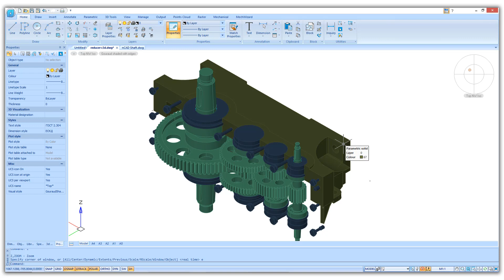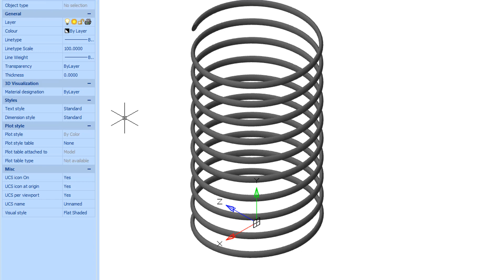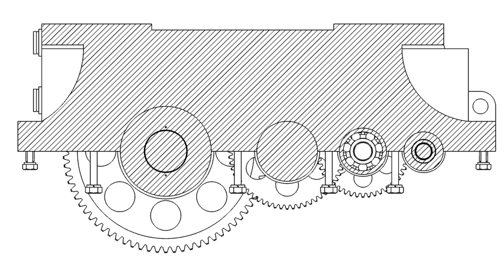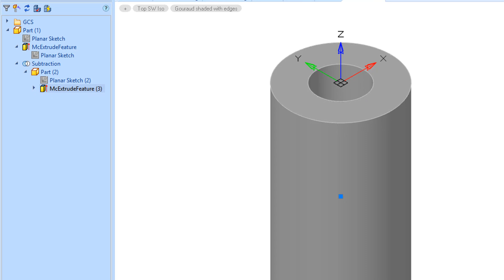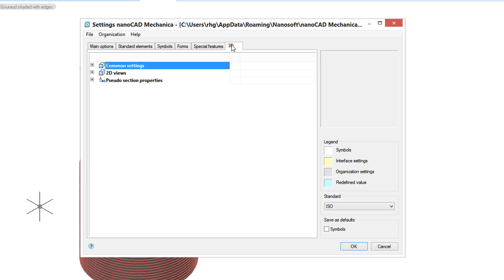What's New in nanoCAD Mechanica 20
nanoCAD Mechanica offers functions specifically for mechanical designers working with 2D drawings and 3D models. In this video, you learn how to use some of the functions new to v20.1:
• Dimensioning along curves
• 3D sweeps from 3D spirals
• Automatically adjusted cross-section hatches
• Bulleted lists
• Updated detail views
• 3D thread representations
Each new function is shown with a mini-tutorial on how to use it.